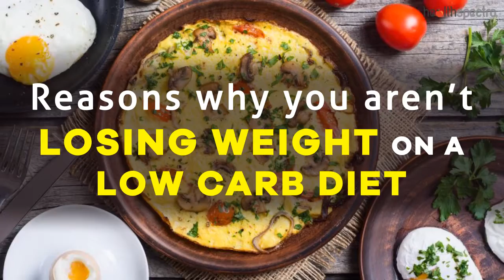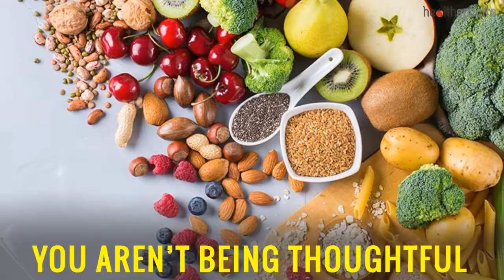10 Reasons Why You Aren’t Losing Weight On A Low Carb Diet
10 Reasons Why You Aren’t Losing Weight On A Low Carb Diet

Low Carb diets are currently in trend right now. If you are currently trying to lose weight and exercise is not your forte, you would be thrilled to know that the low carb diets are actually an amazing weapon to shed off those excess pounds. Ketogenic Diets are the best form of low carb diets if you are looking around for inspiration.

But, even with a low carb diet, why are you not losing weight? It often happens that even with following all the necessities, it does become quite a lot harder for a number of people to start losing weight. But, why is it so? Let us discuss some of the probable reasons, shall we?

1. You just don’t realize it. There will be days when you weigh yourself on a scale and you will weight loss and some days when you will weigh more. This doesn’t mean that your diet isn’t working out, quite the contrary actually. There are several people who lose weight right off the bat in their first week itself and that is mainly the water weight.

2. You lack realistic goals. Along with diet, it is important to practice an active lifestyle. Not just that, losing weight on a gradual note is also quite healthy for you and won’t exert any kind of negative implications on the body. Set realistic goals and work hard to achieve successful weight loss results altogether.

3. Your body is not in ketosis. Ketosis is the state in which your body starts burning the fat down to produce energy because of the lack of carbohydrates in the body. This is when you start losing the excess fat from your body. The primary reason why you aren’t losing weight on a low carb diet is that your body isn’t in ketosis.

4. You aren’t cutting down enough carbs. If you are witnessing no abrupt low carb diet results, it might be because you are not cutting back enough carbs. It is not mandatory that the amount of carbs will be constant for everyone. It might require you to cut down less carbs to lose weight while some might require to cut down more carbs to lose more weight.

5. Stress is a major factor. In order to promote effective and successful low carb weight loss, it is mandatory for one to take down their stress levels. Irrespective of any efforts you put in, if your hormonal levels in the body are not in sync, chances are that nothing will span out correctly in terms of weight loss even with a low carb diet.

6. You are eating too many nuts. Nuts are nice and healthy and are loaded with essential omega-3 fatty acids and other necessary nutrients. But, do you realize where we go nuts over nuts? As healthy and nutritious the nuts are, they are also loaded with a lot of calories which can end up making you gain weight than promoting weight loss.

7. You’re under eating. When you eat less, the body tends to think it is in the starvation mode and ends up slowing down the rate of metabolism and the other body functions. When the rate of metabolism is hindered, it directly affects the weight loss results. Avoid doing that and maintain a healthy diet for effective weight loss.

8. You are sleep deprived. Studies have shown a correlation between lack of sleep and obesity. The main reason behind the same is because of the fact that lack of sleep makes up feel hungry which is what ends up making us overeat and thus the weight gain. It is mandatory to have 7 to 9 hours of sleep for effective weight loss.

Make healthier choices and compensate better. Weight Loss isn’t a linear process. Someday you will experience peaked weight loss, some days a degrade. Have a healthy routine and the same will provide with the results in the end.